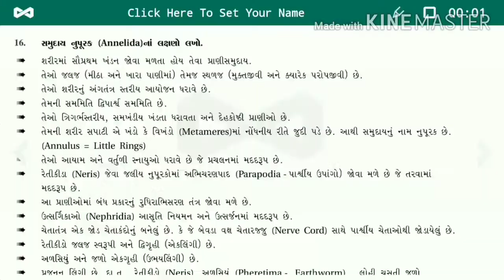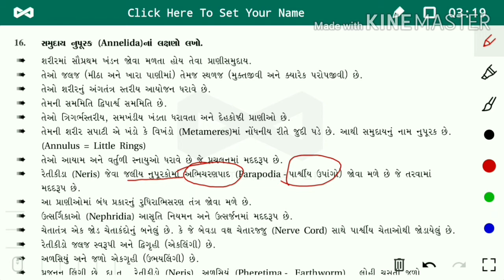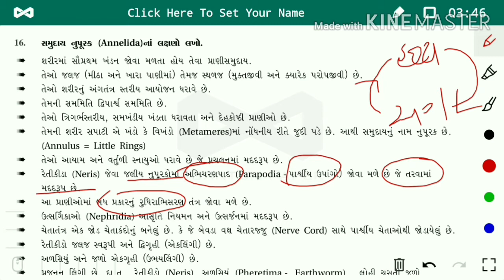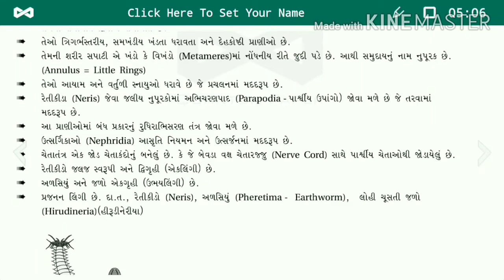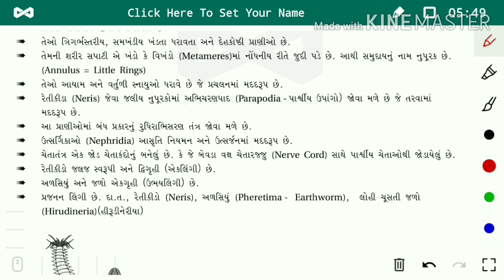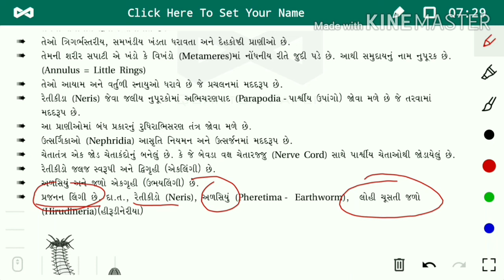11 th science Biology chapter 4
નુપુરક સમુદાય  ના લક્ષણો